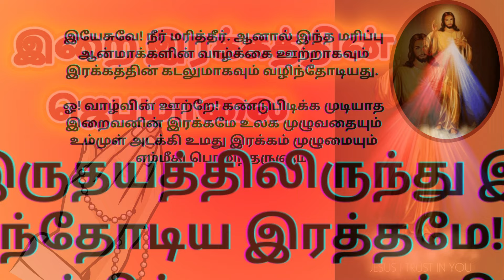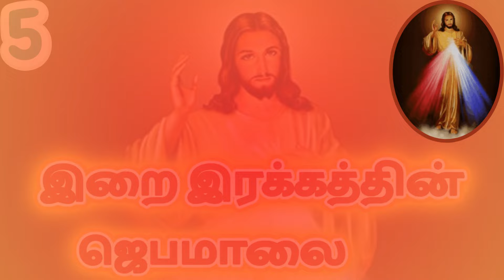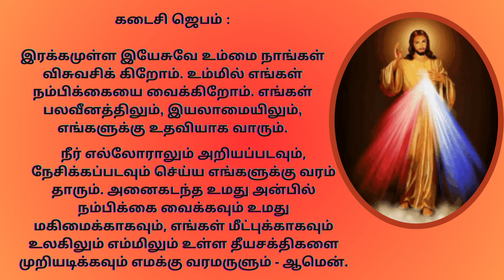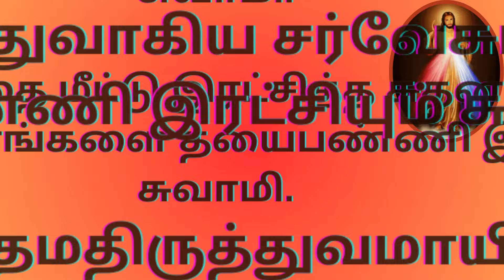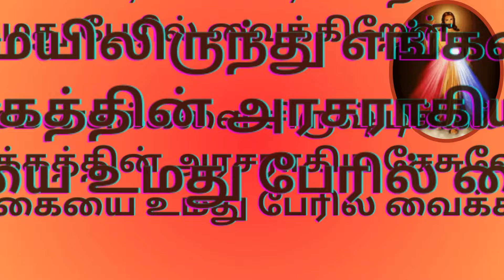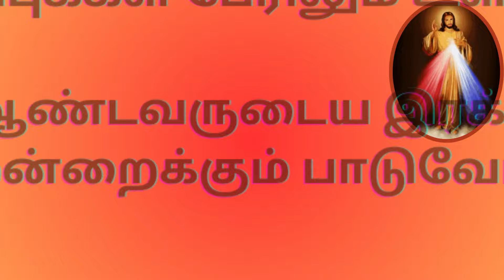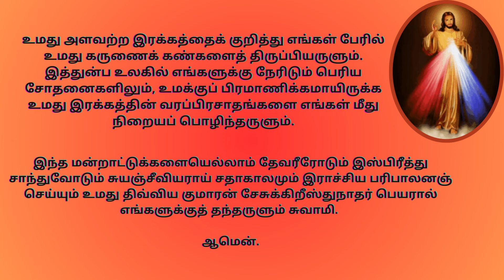இறைஇரக்கத்தின் ஜெபம் | Chaplet of Divine Mercy Prayer in Tamil 28/03/24